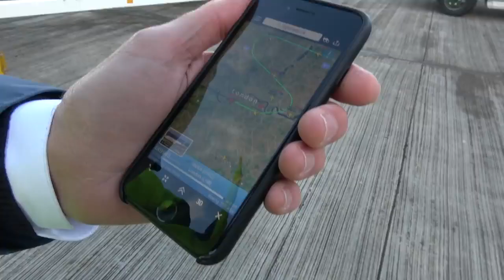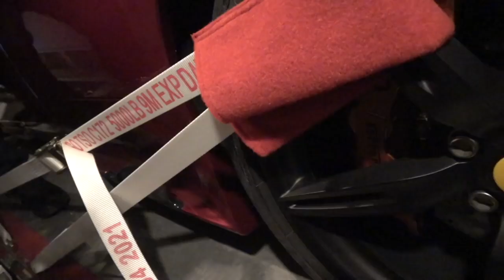First Class Ticket For My Ferrari 458 Speciale! Flying My Car Home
Flying the Ferrari 458 Speciale to Dubai has been an incredible journey but it's time for the car to fly home. I can't say a big enough thanks to Emirates Sky Cargo for all the help with the logistics, this is the conclusive journey of the 458 Speciale returning home from Dubai to Heathrow with very special access airside at Heathrow to share the journey with you!